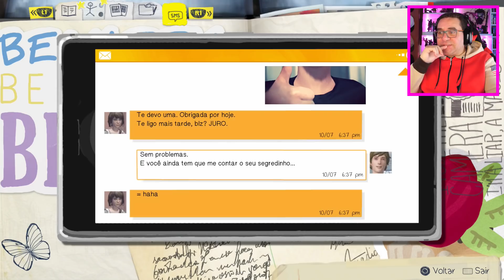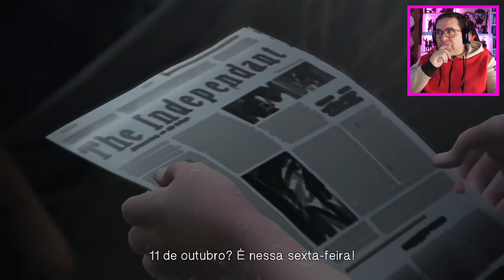LIFE IS STRANGE #4 | CHLOE PRICE 5 ANOS DEPOIS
Espero contar com vocês em mais uma Fantástica Aventura

PARCERIAS OFICIAIS